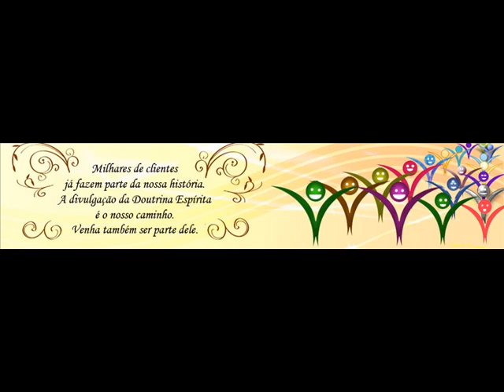ESTUDO DO LIVRO DOS ESPÍRITOS - "DUPLA VISTA" - EXPOSITORA: BETH ROSADO - 16-08-2013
ESTUDO DO LIVRO DOS ESPÍRITOS
"DUPLA VISTA"
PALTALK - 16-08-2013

SALA VITRINE ESPÍRITA
EXPOSITORA: BETH ROSADO